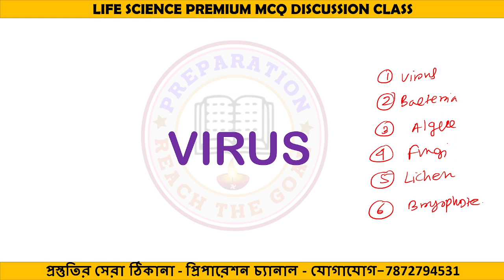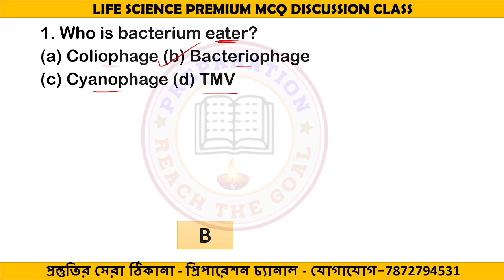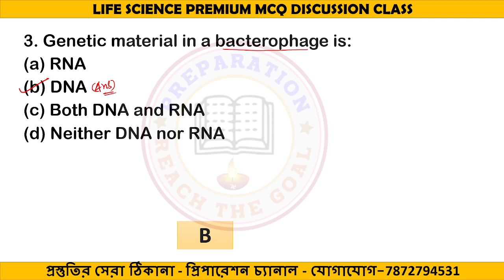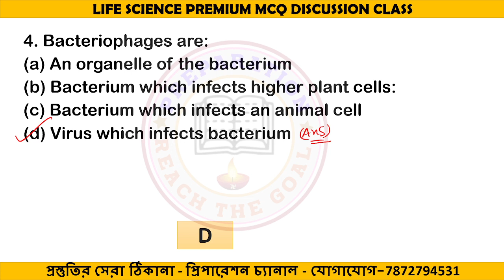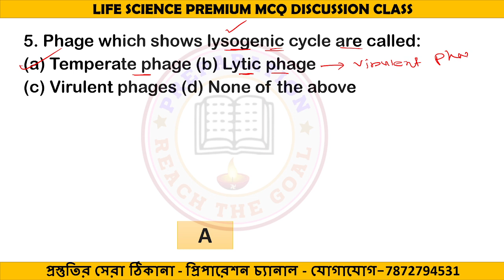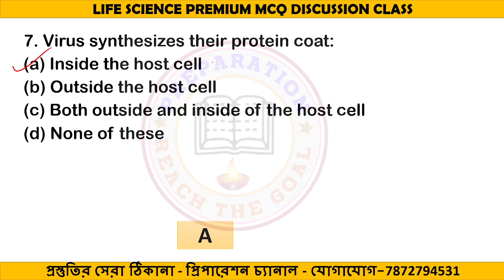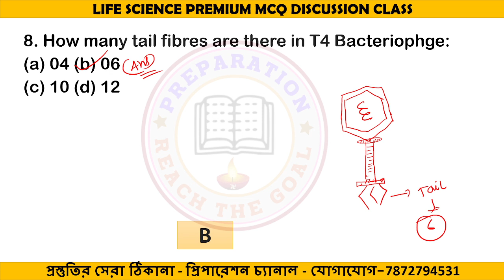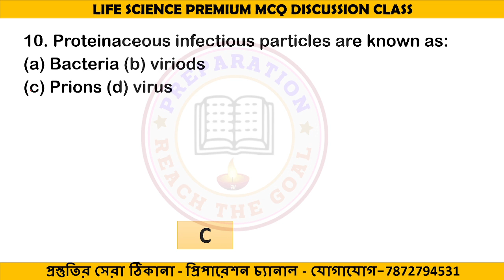|| Virus Mcq Practice || Premium Class || Preparation ||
আমাদের Preparation Team এর পক্ষ থেকে WB SSC SLST & WB MSC SLST BIOLOGICAL SCIENCES এর প্রস্তুতির জন্য EBOOK পাবলিশ করা হলো । বাছাই করা প্রশ্ন যা পরীক্ষার জন্য গুরুত্বপূর্ণ।
1. BIOLOGICAL SCIENCES MCQ EBOOK: (BOTANY+ZOOLOGY+PHYSIOLOGY) - ইংলিশ ও বেঙ্গলি ভার্সন।
এই লিংক এ ক্লিক করে ডাউনলোড করতে পারো।
2. BOTANY MCQ E-BOOK:-
TOTAL QUESTIONS 1000+
ইংলিশ ও বেঙ্গলি ভার্সন।
মূল্য - 149/-
3. ZOOLOGY MCQ E-BOOK
TOTAL MCQ 1000+
মূল্য:- 149/-
4. PHYSIOLOGY MCQ EBOOK
TOTAL QUESTIONS 1000+
মূল্য :- 149/-
# সরাসরি 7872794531 নম্বরে পেমেন্ট (Phonepay, Google pay, Paytm, Amazon pay)করে screenshot সেন্ড করলে Ebook পাওয়া যাবে।
Sample copy দেখে নিয়ে যোগাযোগ করুন 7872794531 নম্বরে।

যারা এখনও JOIN হতে বাকি আছো, তোমরা যোগাযোগ করো JOIN করার জন্য।। এই কোর্সে তোমরা 100% বেনিফিট পাবে।
এই কোর্সে থিওরি এর পাশাপাশি MCQ QUESTION ANSWER DISCUSSION করা হয়। সাথে ম্যারাথন ক্লাস এ JOIN করার সুযোগ থাকছে।
WB MSC BIOLOGICAL SCIENCE CRASH COURSE
 || SLST LIFE SCIENCE || ONLINE CAOTCHING || PREPARATION ||
|| WB TET 2022 || PREPARATION || COATCHING ||
 PREPARATION YOUTUBE CHANNEL এর পক্ষথেকে আয়োজিত অনলাইন কোর্স। Google meet এ অনলাইন coatching দেওয়া হবে।